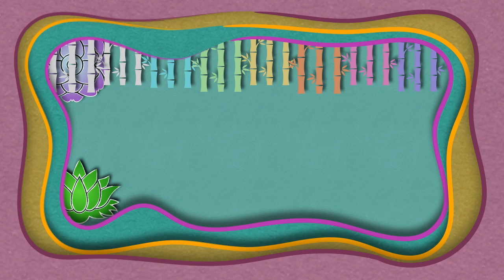Edição de Suculentas - Colares + replante.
Olá !
No vídeo de hoje mostro como estão meus colares e te passo umas dicas e faço o replante do colar rubi.